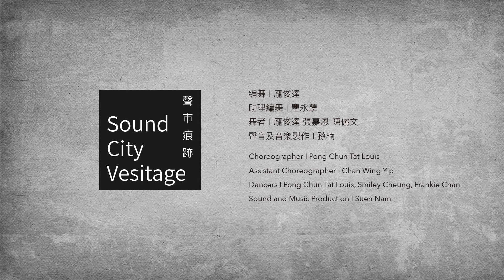THE BOX —Street Style Lab ‹聲市痕跡› Sound City Vesitage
編舞：龐俊達
助理編舞：塵永孽
舞者：龐俊達　張嘉恩　陳儷文
聲音及音樂製作：孫楠

Choreographer： Pong Chun Tat Louis
Assistant Choreographer： Chan Wing Yip
Dancers： Pong Chun Tat Louis, Smiley Cheung, Frankie Chan
Sound and Music Production：Suen Nam